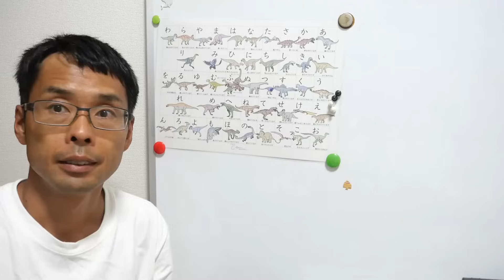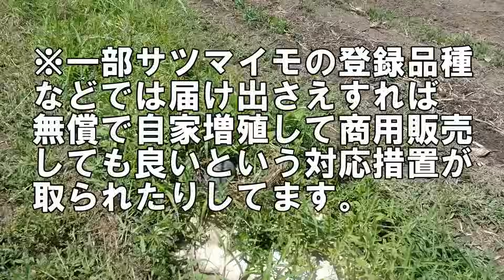【タネの話】F1品種や種苗法の嘘•デマ•誤解について検証栽培したスイカを例に解説《無農薬/食料自給/食糧問題/米騒動/種子法/》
撮影日2024年8月21日、9月2日
スイカおいしかった＾＾

《撮影機材》
【カメラ】パナソニック ミラーレス一眼カメラ ルミックス G99

Yahoo!ニュースで【自然農ブログ】書いてます！

Ｘ（旧Twitter）もやってます。
【ピースファーム】@piecefarm1
畑や野菜、農業や食関連のことをポストしてますので

こちら最近更新してないけどカフェ巡りのことなんかも書いてあります。